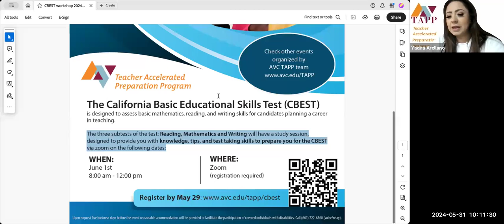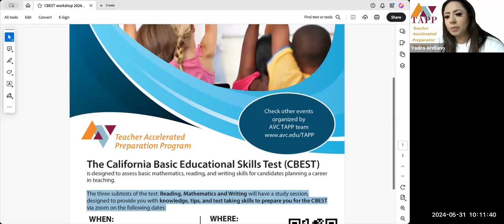Statewide CCC-TPP Meeting - May 2024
Hi all.

Our May CCC TPP meeting is set for next week, Friday, 31 May. Please send us anything you'd like added to the agenda (hopefully by Tuesday?).

-Bobby and Yadira